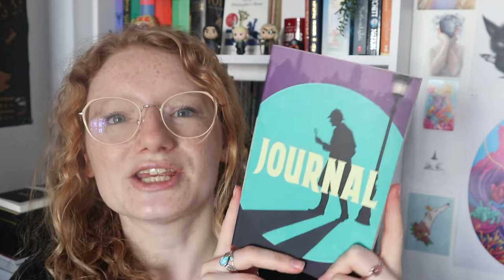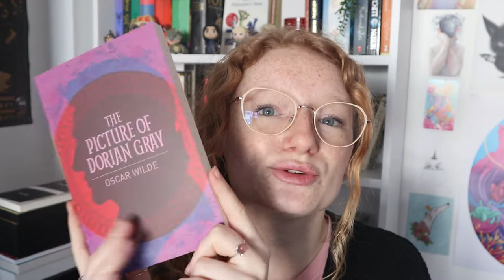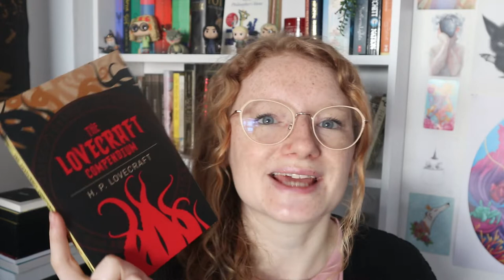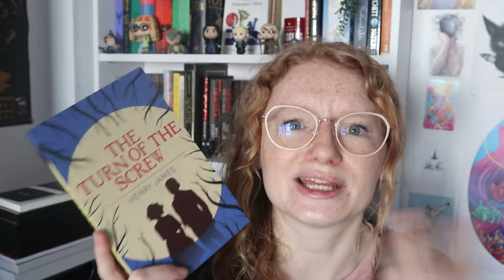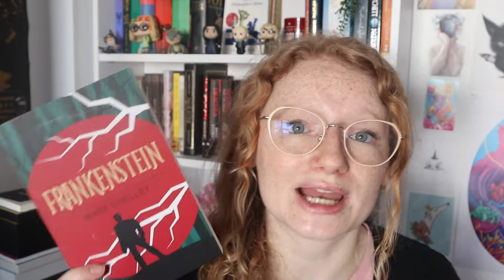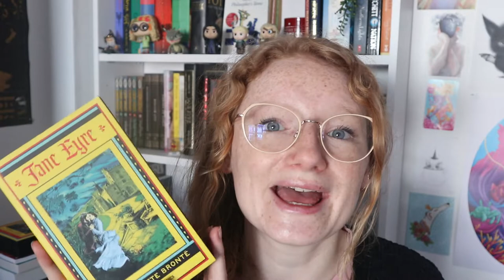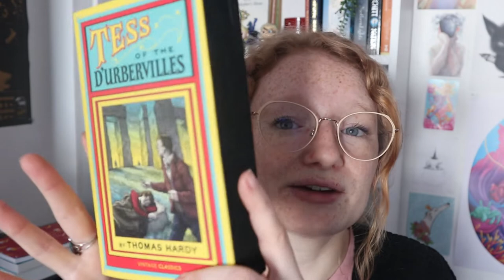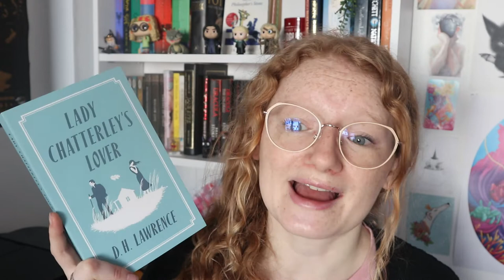Classic book haul - monthly book haul - readingnymph - booktube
A classic book haul for this monthly book haul!

Amazon Wishlist